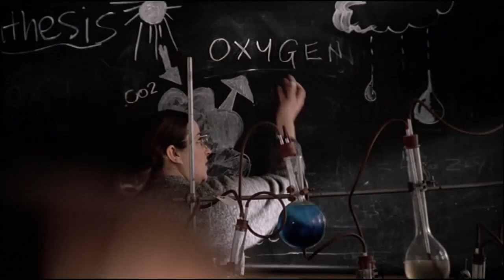An Interview With: ReVamp Edition - Stacey Franks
hi everyone, we are back once again teaming up with ReVamp Magazine!!

this time i chat to  Stacey Franks from S Club Juniors all about her time in the band, s club all stars and much more!!